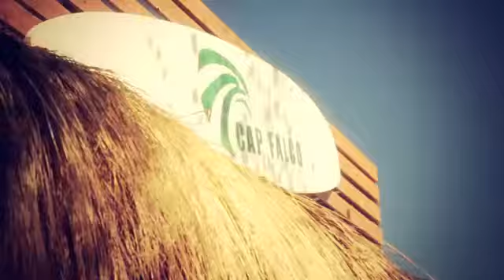DF&S vs Ceresia & Ron Caroll - Bang Bang (Explode) (Official Video)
Musica Cortes